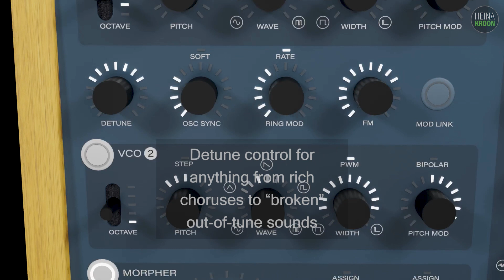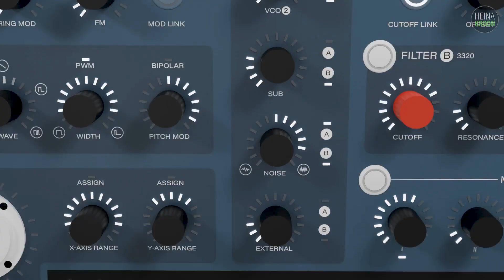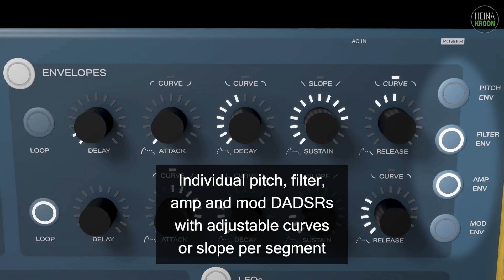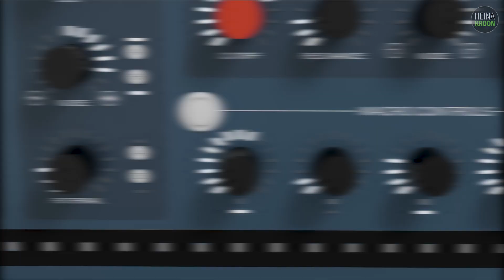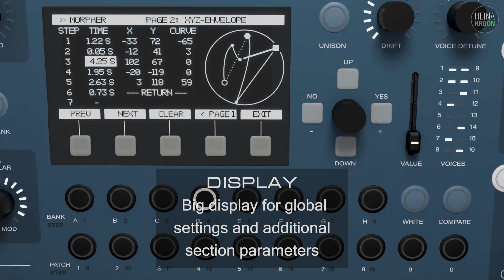Positron 16 - morphing analog polysynth concept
POSITRON 16 is an analog polyphonic synthesizer concept that focus on morphing, with continuously variable waveforms, filter modes, arpeggiator patterns and more.

Soundtrack by Heinakroon, using a Behringer Neutron and a Behringer DeepMind 12

Note: this synthesizer concept is a personal design and not associated with Behringer or MUSIC Tribe Global Brands Ltd